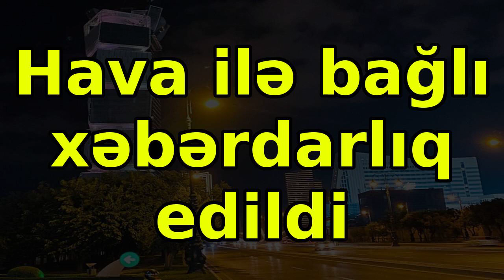Hava ilə bağlı xəbərdarlıq edildi, əsas xəbərlər son xeberler